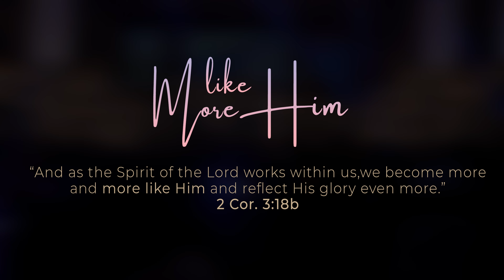More Like Him - Tafes Aru Praise & Worship | Live Music Video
2 Cor 3:18 ... So all of us who have had that veil removed can see and reflect the glory of the Lord. And the Lord—who is the Spirit—makes us more and more like him as we are changed into his glorious image.

Live Recorded at CCC Upanga
Song :  More Like Him
Singers: Tafes ardhi Praise & Worship team
Event: Love is Perfect Season 9
Music Director - Erasto Zephania
Video Captured and Mastered by Kababah Digital Media_
Audio Mastered/Mixed by Erasto Zephania_ Ezek Music